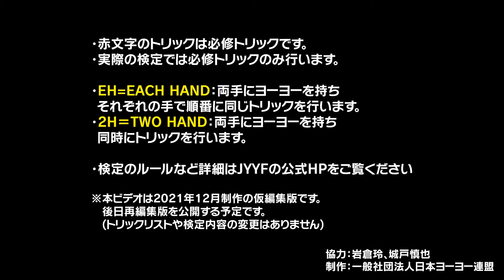【ヨーヨー検定】2ハンドストリングトリック7級 - トリックリスト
本ビデオでは、ヨーヨー検定「2ハンドストリングトリック7級」のトリックをご紹介します。

①EH・スリーパー
②EH・サイドスリーパー
③EH・エレベーター
④EH・スターテイル
⑤EH・トラピーズワインダー

2021年7月にリニューアルした「ヨーヨー検定」のトリックリストビデオです。

・必修トリック：5個(①～⑤)

検定では必修トリックの中から3つの「検定トリック」をプレイし、1トリック3チャレンジ以内で、3トリック全て成功できた場合に合格となります。

検定の実施ルールや実施場所については日本ヨーヨー連盟のホームページをご覧ください。

※本動画は2021年12月制作の仮編集版です。後日再編集版を公開する予定です。
(トリックリストや検定内容の変更はありません)